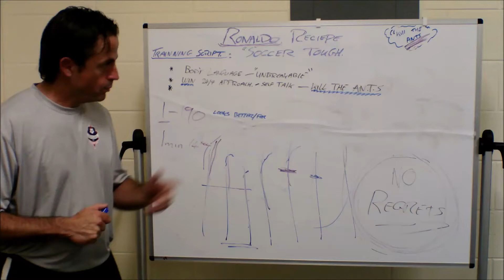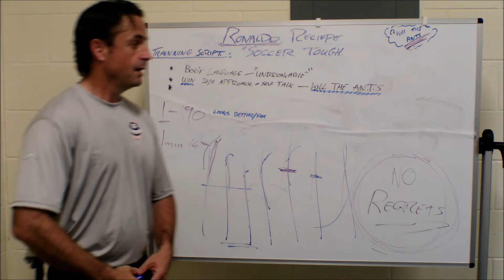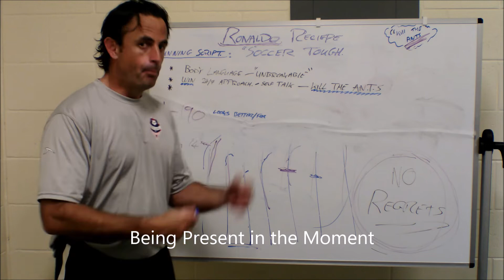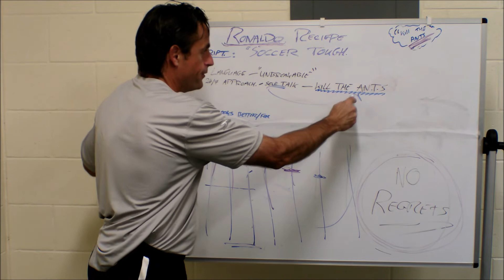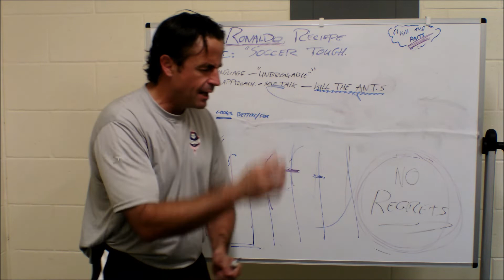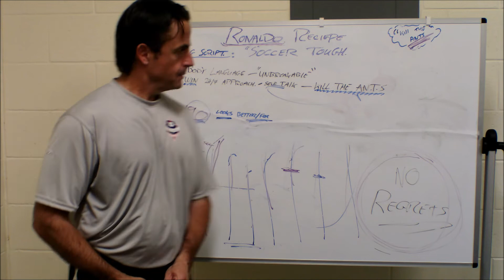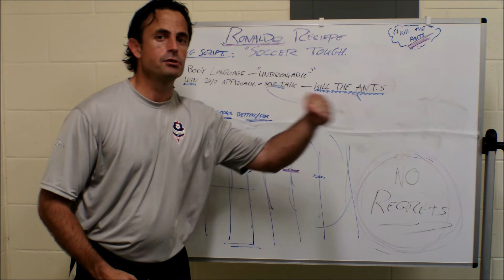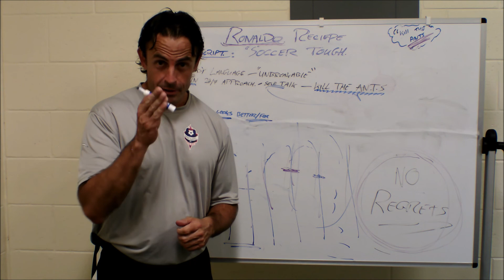DOC - Coach Robinson - Growth Mindset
Charlotte County Soccer Federation - Growth Mindset
DOC - Coach Robinson